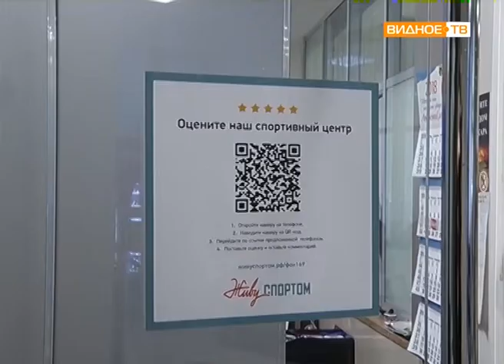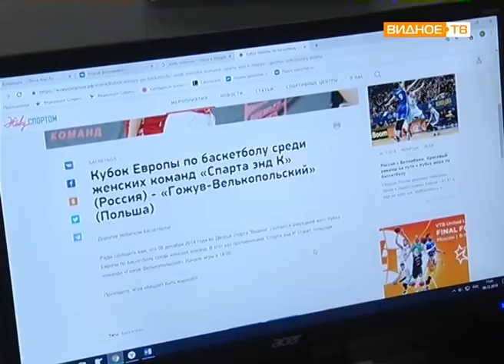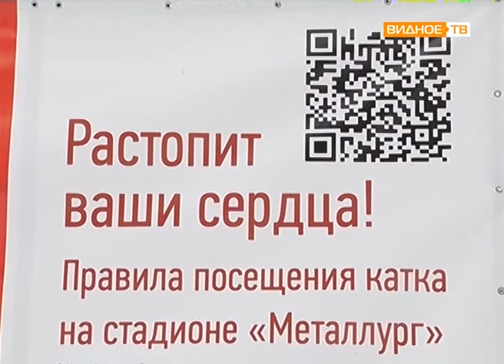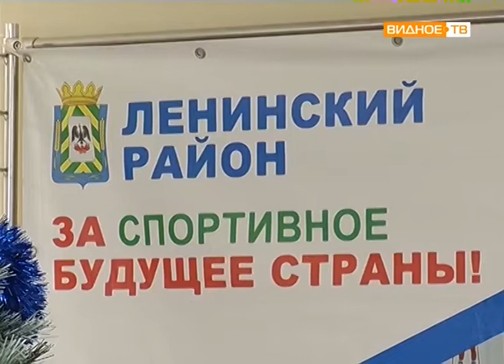"Живу спортом" - оцени работу спортивных учреждений района